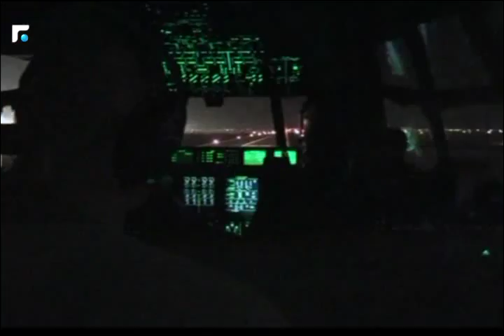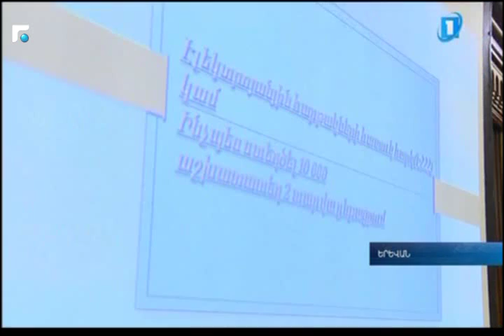النشرة الارمنية 11/11/2016